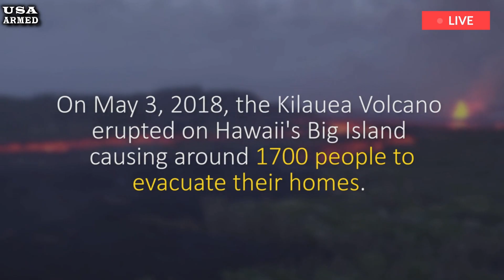Hawaii's Kilauea Volcano ERUPTS in Real Time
The United States Geological Survey (USGS) warned that lava flows from Hawaii's Kilauea volcano could "destroy everything in its path" as it erupted again Monday night. The eruption in the volcano's Central East Rift Zone began Sunday and has been continuing ever since. The eruption occurred in a remote part of Hawaii Volcanoes National Park that is closed to the public, according to the latest information from the USGS.

Kilauea, located on the southeastern coast of the Big Island, is a highly active volcano that has erupted periodically since 1983. Most of its eruptions tend to be non-destructive and contained within the crater, but an eruption in 2018 sent a large, slow-moving lava flow through the nearby Puna District that ultimately destroyed more than 700 homes. No one was injured.